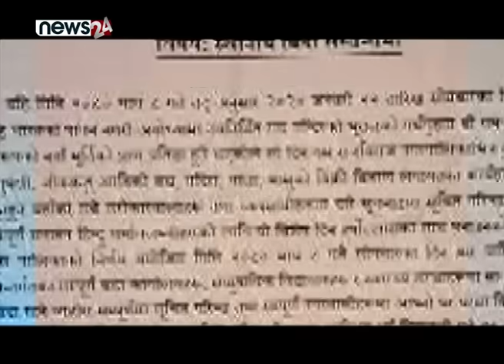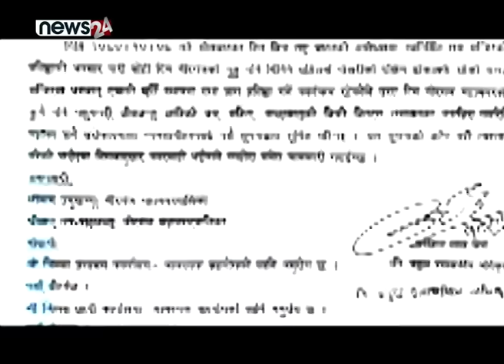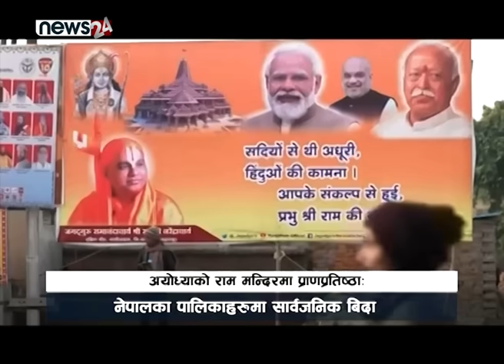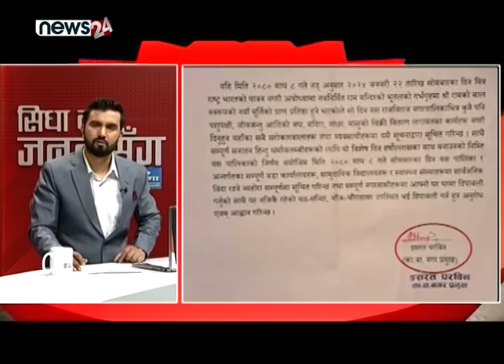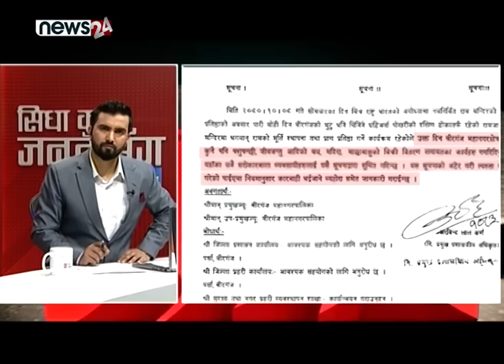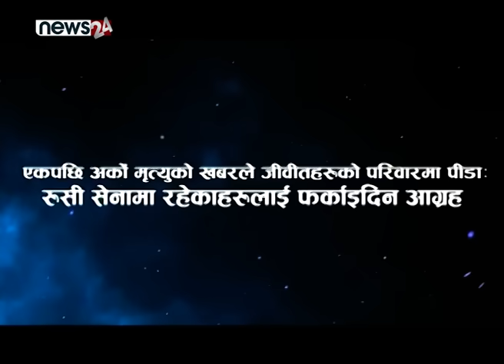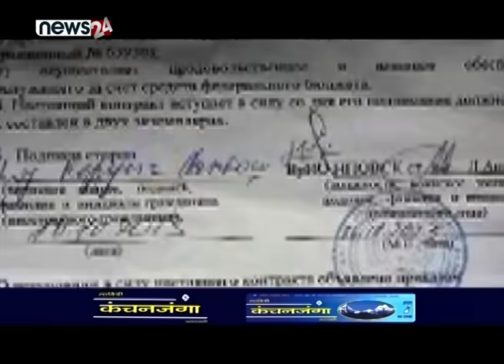रवि सिध्याउन कांग्रेसको लाजमर्दो हमला! पुत्ला दहन। मोदीको धर्म–राजनीतिः नेपालतिर सार्वजनिक बिदा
रवि सिध्याउन कांग्रेसको लाजमर्दो हमला! पुत्ला दहन। मोदीको धर्म–राजनीतिः नेपालतिर सार्वजनिक बिदा | SIDHA KURA JANTA SANGA

PRESENTER : BIRENDRA JAIRU